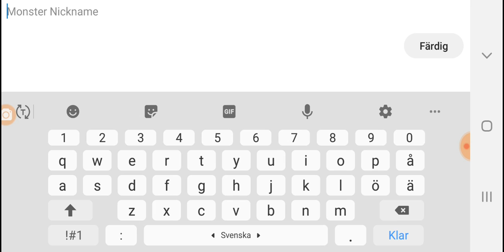Season 2 episode 1 of my singing monsters